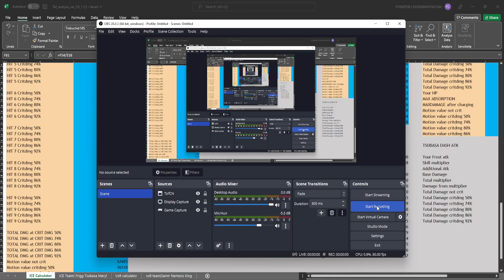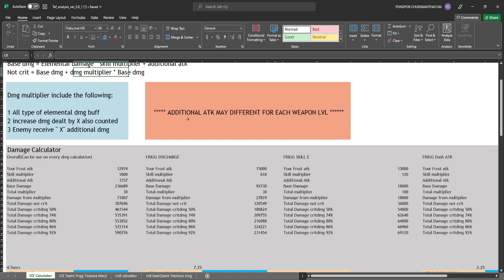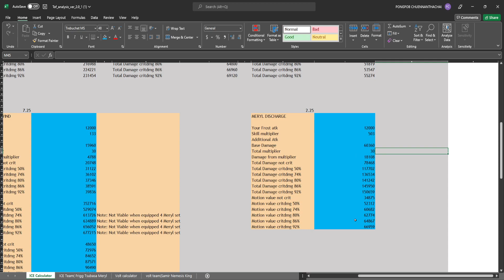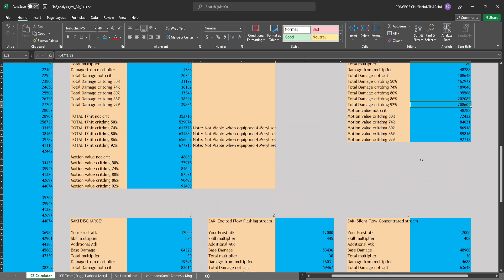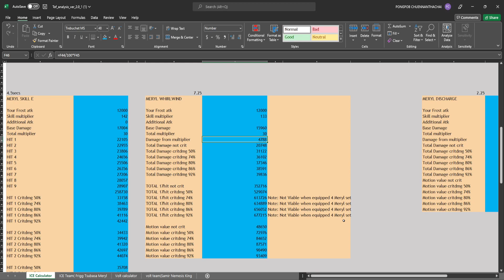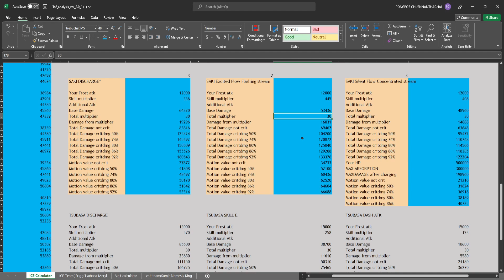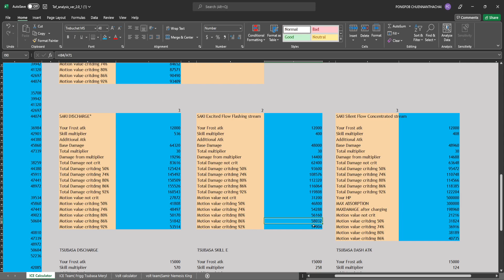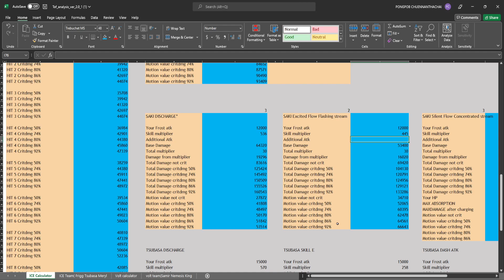Tower of Fantasy ซากิลง Excel คำณวนคร่าวๆ ก่อนตัวออกจริง